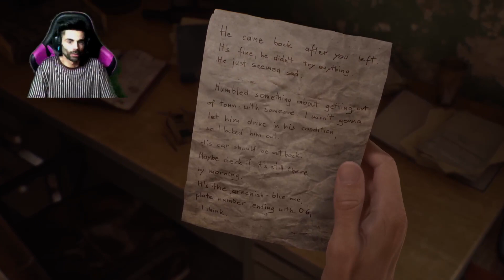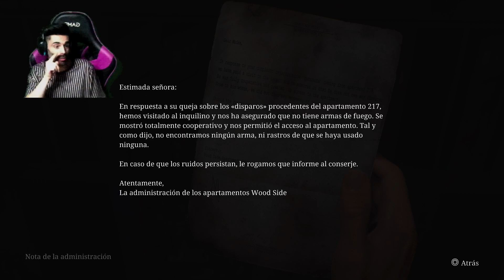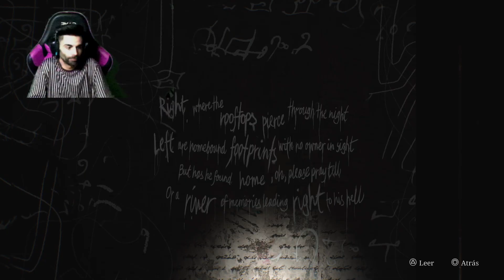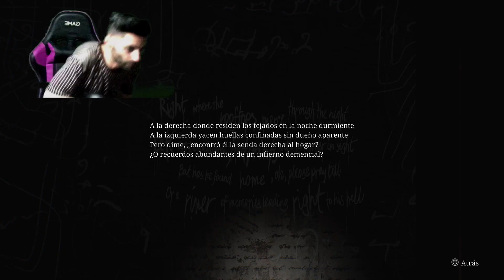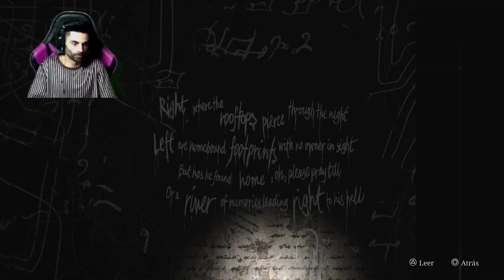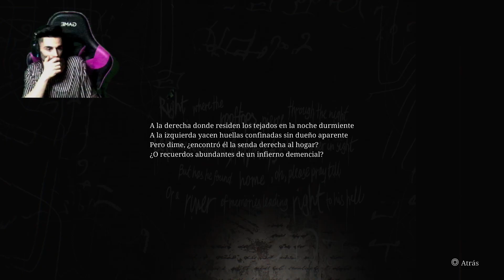Silent hill 2 capitulo 2 , el.pueblo mancillado y maldito